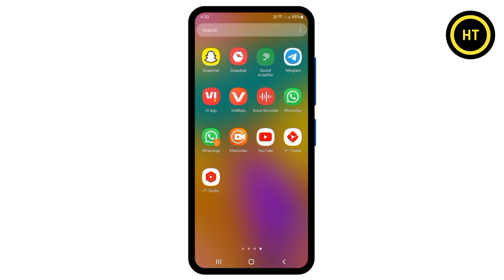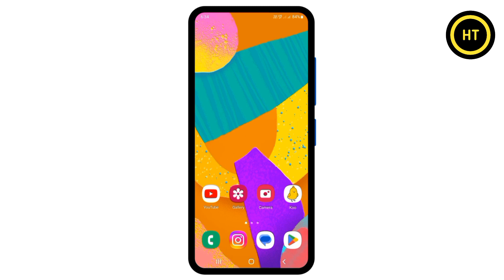youtube mein like kiye video kaise dekhe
About this video :- welcome dosto es video me hum jananege youtube mein like kiye video kaise dekhe dosto agar aap jana chahte ho to phir es video ko pura dekhe